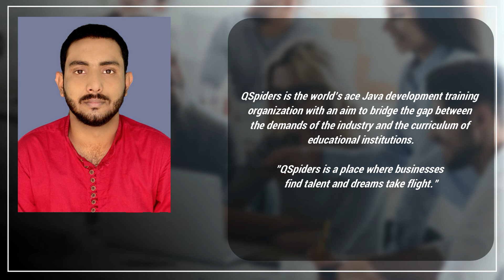Successfully placed as Java Developer | Student review and experience at JSpiders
Congratulations Joyjit adhikary for getting placed
(JSPIDERS Marathahalli )